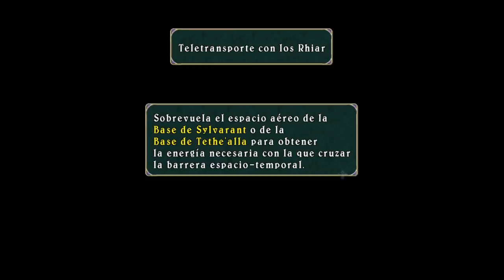Tales of Symphonia - Ep.34 - La Historia de Regal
Sumérgete en el emocionante mundo de Sylvarant con Tales of Symphonia, un clásico atemporal que cautiva a los jugadores con su narrativa emocionante y su sistema de combate dinámico. En este célebre juego de rol, te unirás a Lloyd Irving y su grupo de valientes compañeros en una misión para salvar su mundo de la destrucción inminente.

Con una trama rica en giros y sorpresas, Tales of Symphonia te llevará a través de paisajes exuberantes, desde bosques encantados hasta ciudades vibrantes y mazmorras peligrosas. Descubre los secretos de la profecía de la regeneración y lucha contra poderosos enemigos mientras desbloqueas habilidades especiales y formas de arte para tus personajes.

Ya sea que estés combatiendo en emocionantes batallas en tiempo real o interactuando con personajes memorables, cada momento en Tales of Symphonia te sumergirá más en su mundo cautivador. ¿Estás listo para emprender una aventura llena de magia, amistad y descubrimientos? Únete a la misión y haz historia en Tales of Symphonia.